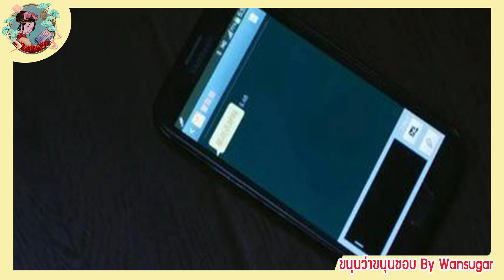🔶🔶 กระแสวิจารณ์ของชาวเน็ตจีน ต่อพล็อตละครที่อุกอาจให้นิ่งจื่อเซ๊ยนมีความจำเสื่อมในตอนท้าย